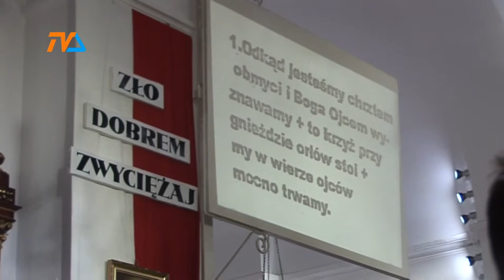Kto zaprowadza uczniów na rekolekcje |TV SUWAŁKI